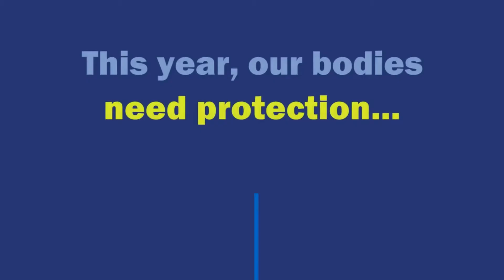Rosi Amador ~ Protect yourself from the flu & COVID-19 PSA's ~ English & Spanish Voiceover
MORE Advertising produced these bilingual web and TV animated PSA's. MORE is a Boston-based, women-founded, women-led advertising and production company with whom ABVO has had the pleasure of working since the 1990's.

Rosi Amador is the principal of Amador Bilingual Voiceovers, providing flawless native unaccented or accented English and Spanish voiceovers since 1994. She is bicultural and bilingual, a native speaker of both languages and, along with her husband and partner Brian Amador, as well as their young adult twins, provides voiceovers for media producers internationally recording from their private, professional studio in Boston. She specializes in TV and radio commercials, public television promos and narrations, museum audio tours, eLearning, documentaries, children's audiobooks and animations.